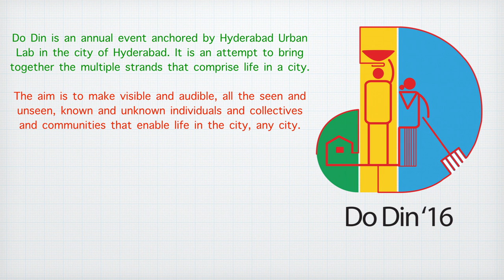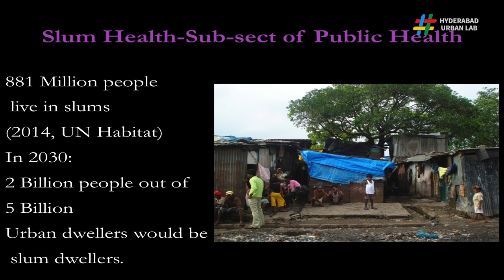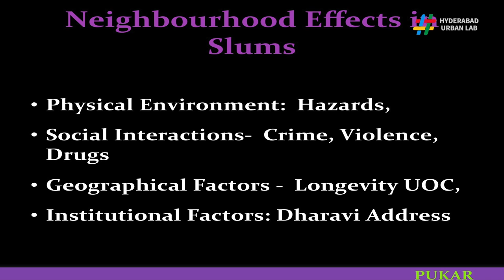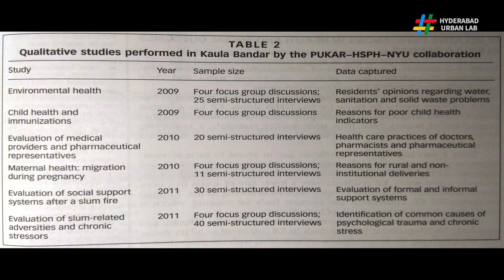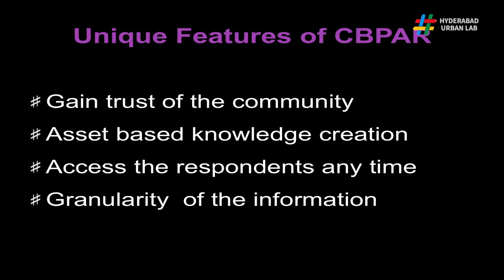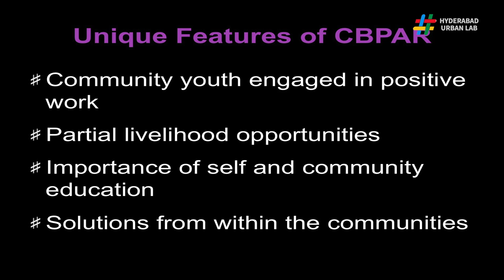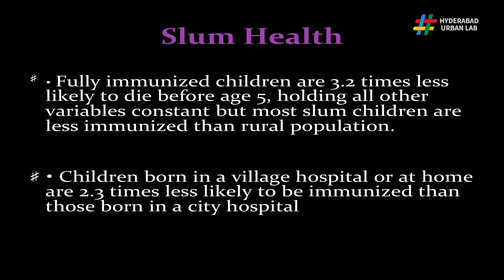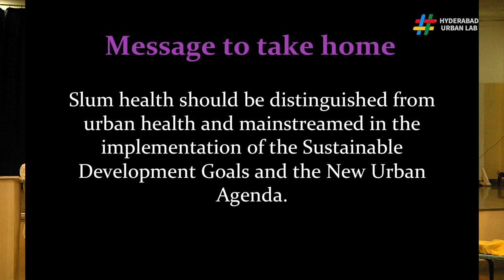Building Barefoot Research Skills | Anita Patil Deshmukh | Do Din '16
What exactly is community health ? When does an illness that is suffered by an individual body become a matter of concern for the community ? How do we know that the solution to an illness is cannot be found through medicating or healing an individual body, but needs to be found at the community level ?

On Do Din 2016, Anita Patil presented the work done by barefoot researchers in Kaula Bandar – a fifty year old slum on land belonging to the Port Trust in Mumbai. She drew out the causal mechanisms connecting hygiene, nutrition, health, physical and mental development and opportunities in life.